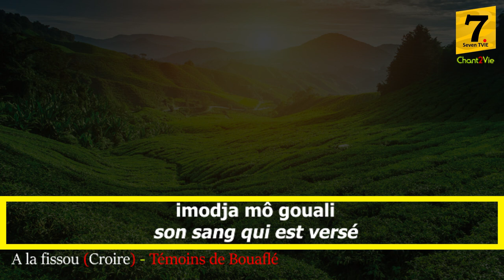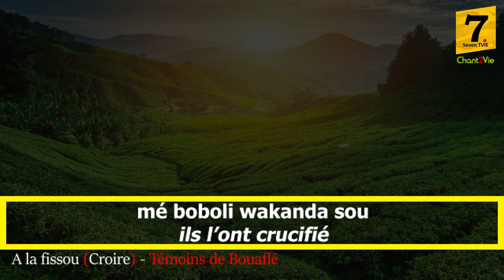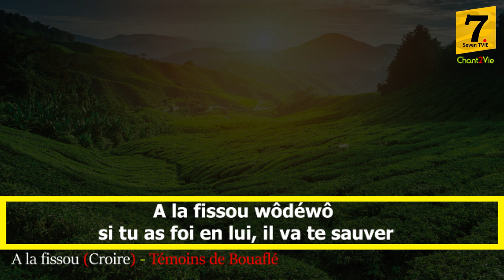Chant2Vie - A la fissou 'Croire' (Témoins de Bouaflé)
Chanté en Baoulé (langue locale de la Côte d'Ivoire), Les témoins de Bouaflé nous exhorte à croire en Jésus-Christ qui s'est donné à la croix pour nous afin que nous soyons sauvé. Shalom...